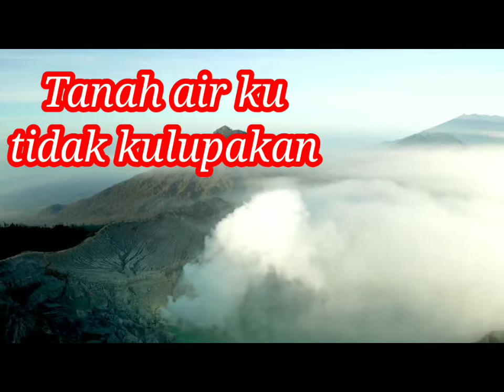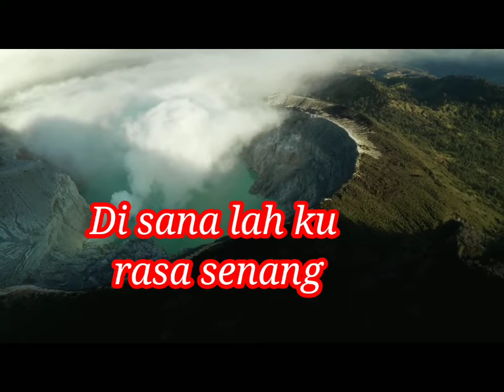Lirik lagu "TANAH AIRKU"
Like Jeung subrek'n Kade hilap👍🙏🇮🇩